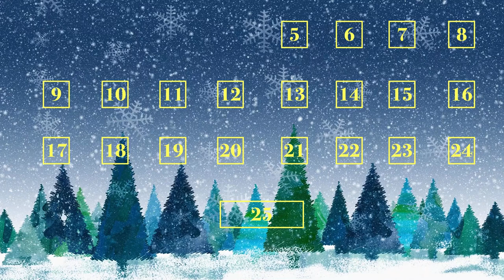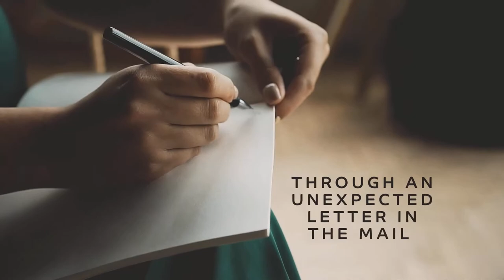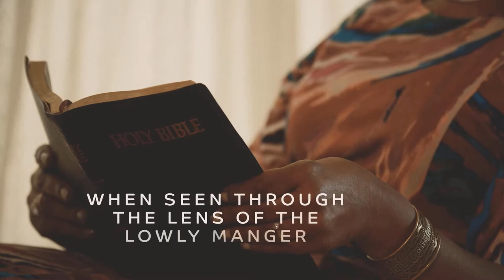Welcome to Day 5 of our Advent Calendar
Today we think about the Advent Promise of Love.